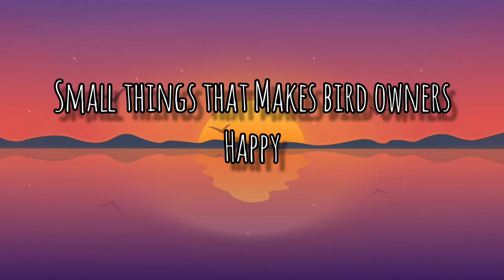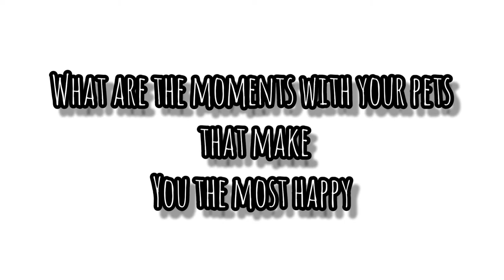Small things that makes bird owners feel happy😊.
Musician: @iksonmusic